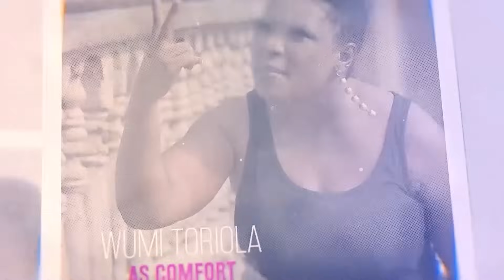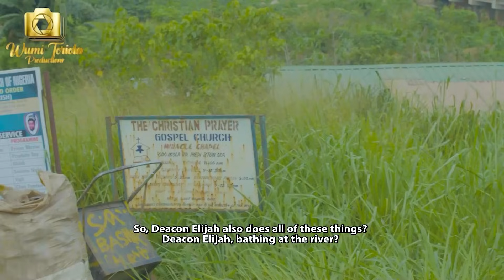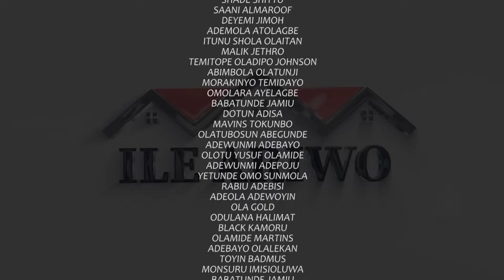ILE ARIWO Yoruba comedy (Ep 17) featuring Wumi Toriola, Sisi Quadri, Tosin Olaniyan, No Network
ILE ARIWO, comedy with golden moments Now Showing, featuring Wumi Toriola, Sisi Quadri, Tosin Olaniyan, Tunde Uthman, No Network, Sanusi Isiaq,  Akeem Adeyemi, Soliu Gbolagade, Kazeem damola.

Produced By Wumi Toriola
Directed By Adekunle Azeez (Mr spirit)